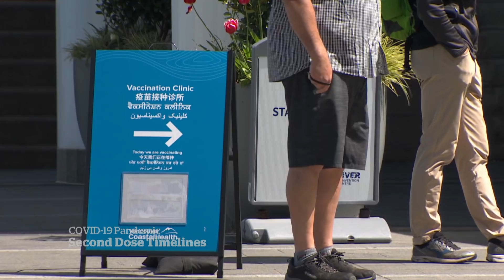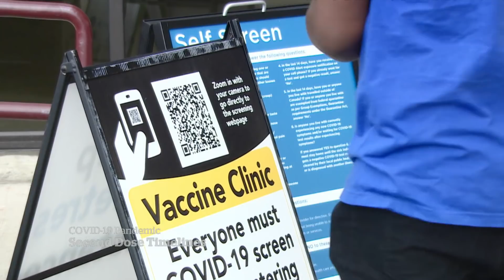Provinces shorten timelines for 2nd COVID-19 vaccine dose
Several provinces have announced plans to shorten the timeline for second doses of COVID-19 vaccines as supply increases.